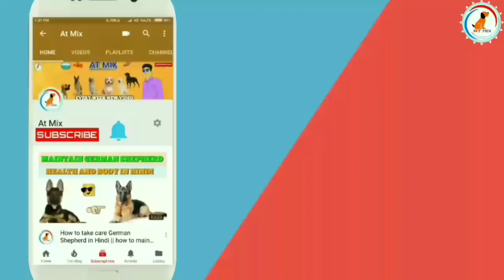Top 10 most intelligent dog breeds in the world | Top 10 smartest dog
Hello friends welcome to At mix aj me aap ko to 10 intelligent dogs ke bare me bata ne wala hu or ye dog ko aap asa ni se training de sakte he or new or bhi kuch sikha sakte he to ye video ko last tak dekh na or achi lage to like share subscribe jaruur kar lena ok

Or hamre or bhi ache video he dog Health Care or docker take care kaise kare or new puppy ki care or dog hair problem solution or bohoat sari video he jo aap ko Pasand aye gi to video jaruur dekh na

Smartest dog breeds
Intelligent dogs
Most intelligent dogs
Most smart dog breed
Dogs with high intelligence

Our dosto aap hamare or bhi Vs ke video dekh sakte he

Our best video for you